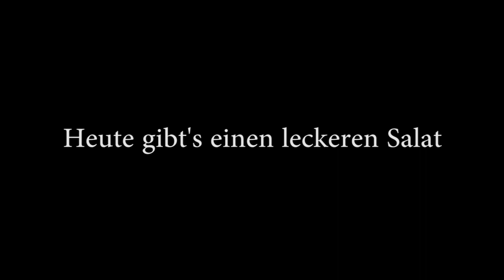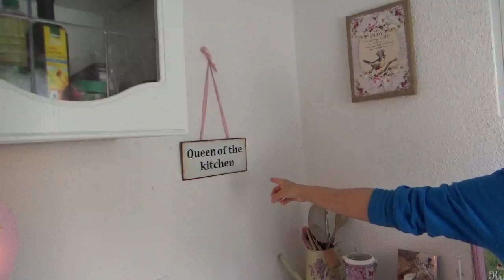Kathi kocht - Caesar Salad mit Schreddies - Katharina-Kuhlmann.com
Mein erstes Kinderbuch

Der Caesar Salad ist wirklich sehr schnell und einfach umsetzbar und schmeckt dank den Schreddies echt super lecker!

Besuch mich auch gerne auf